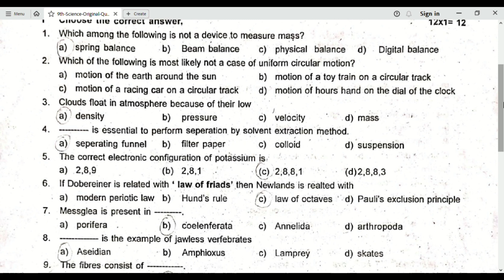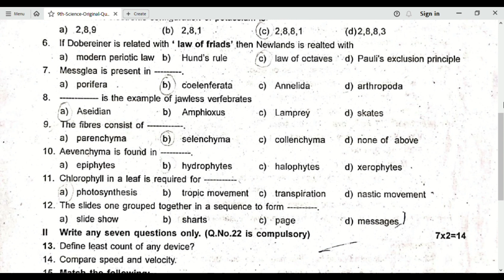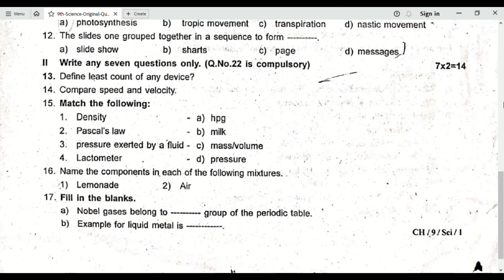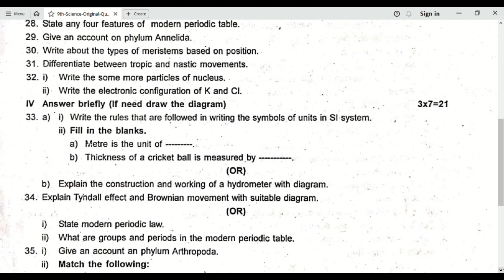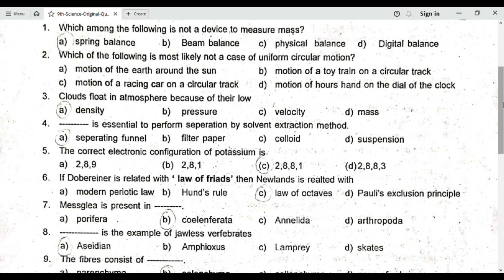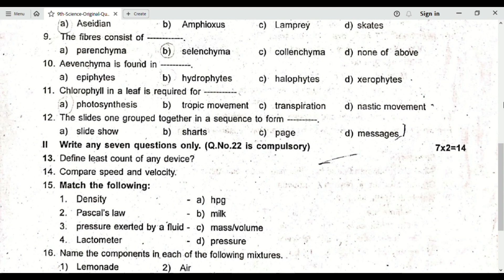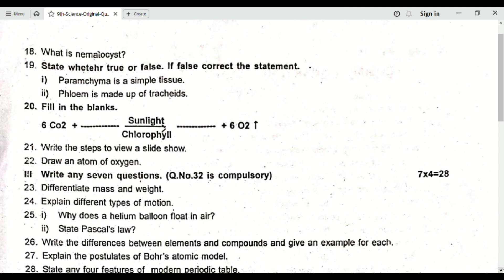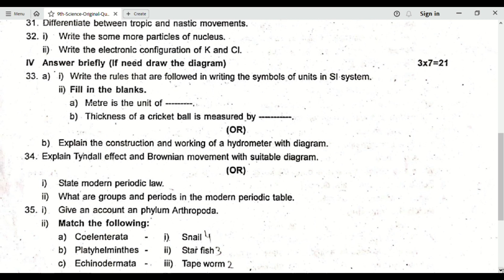9th std Science Quarterly exam Model Question Paper-2023|@nammatuition|100%100%